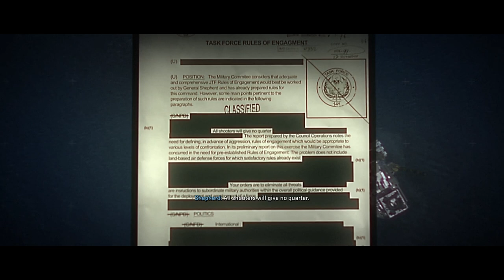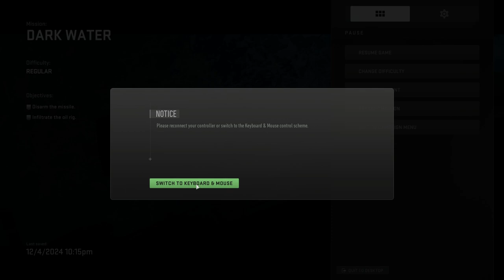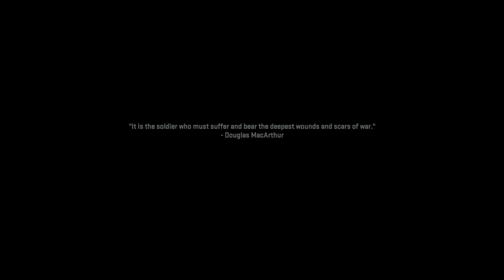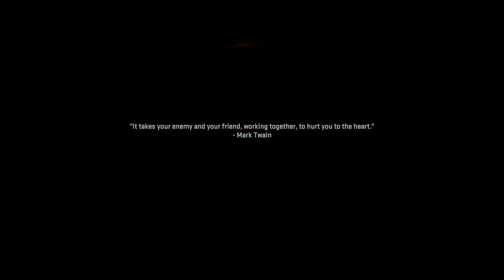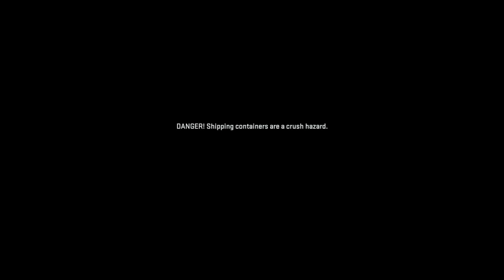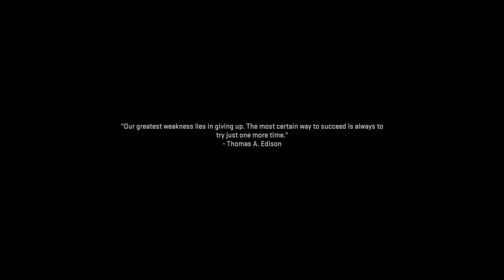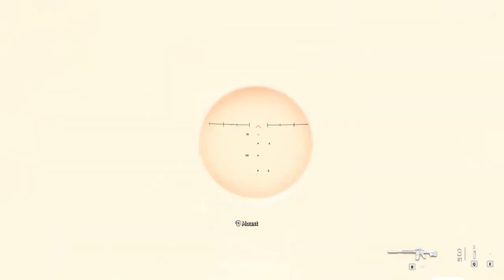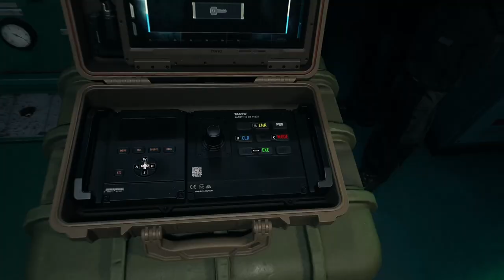Call Of Duty: Modern Warfare II [PC] Walkthrough Gameplay - Part 8 - Dark Water